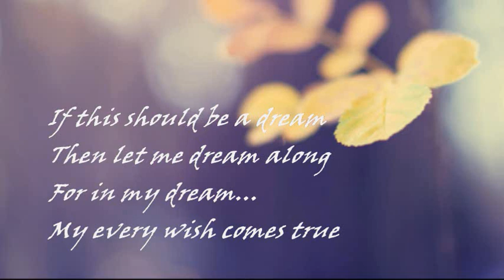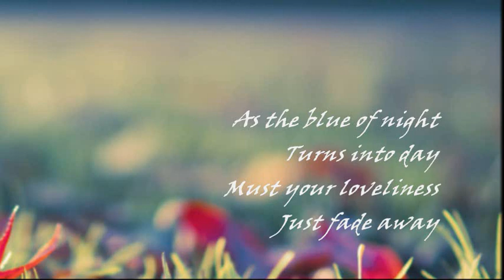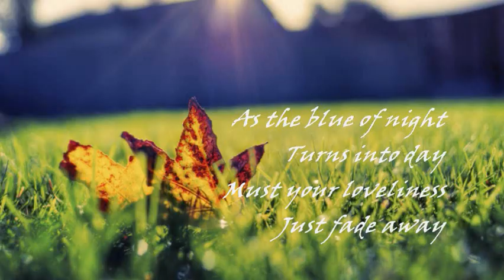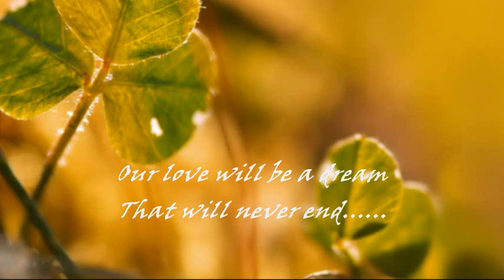MATT MONRO - IF THIS SHOULD BE A DREAM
"...then let me dream along...".